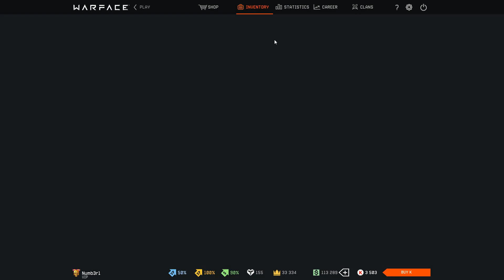Warface R14 Krazy Horse